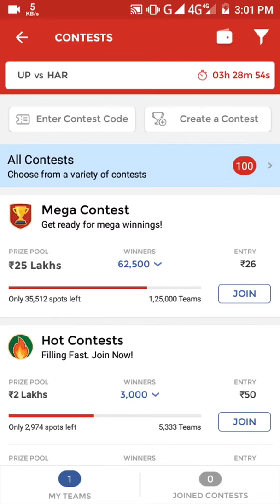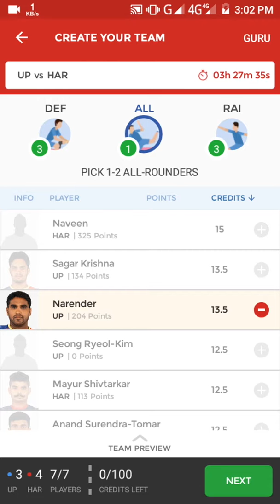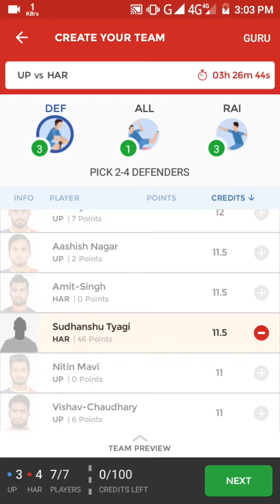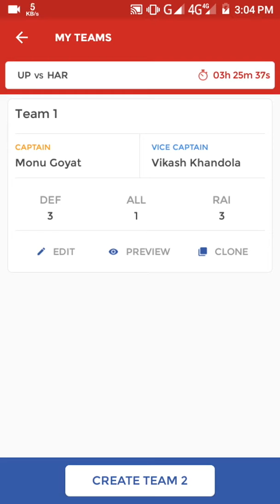UP yoddha vs Haryana steelers Dream11 Predction in telugu